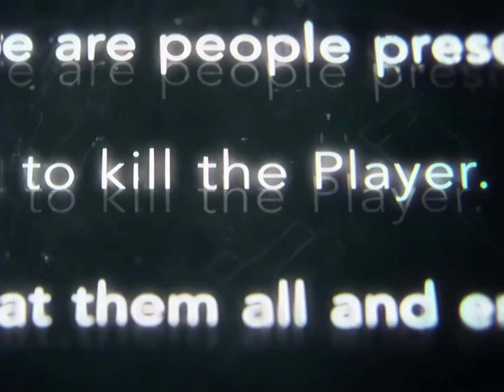Solo Leveling Edit 🥵 New Episode 🥵